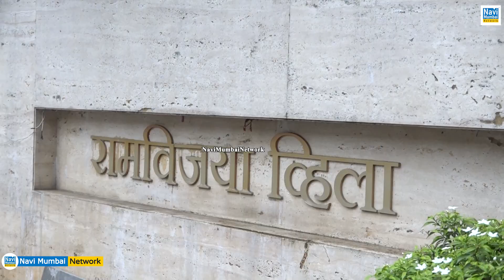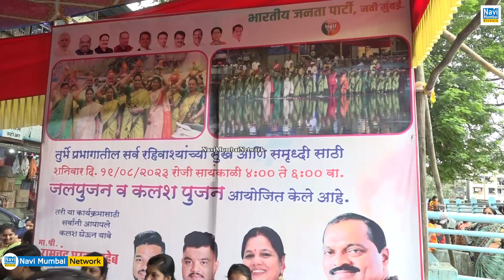Ramchandra Gharat | Vijaya Gharat | Turbhe Gaon ग्रामस्थों संग Turbhe तालाब में "जलपूजन" व कलश पूजन"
Ramchandra Gharat | Vijaya Gharat | Turbhe Gaon ग्रामस्थों संग Turbhe गांव तालाब में "जलपूजन" व कलश पूजन"